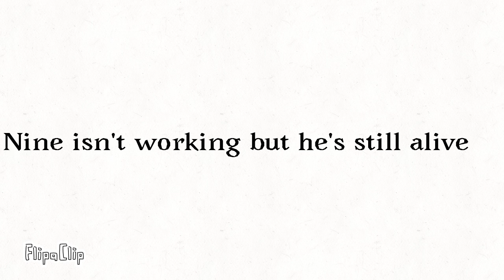Timeblocks band 0.5ths 4